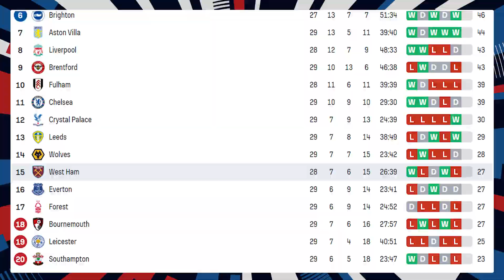NOSE DIVING TO RELEGATION! - West Ham 1-5 Newcastle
West Ham have been hammered by a rampant Newcastle side who've got ambitions of their own in the Premier League this season as the relegation battle takes another twist. Here is my reaction to the game overall, and the situation that West Ham find themselves in.

Right so, I'm just a small football creator who uploads mainly live football reaction videos and much more in relation to the beautiful game. My aspiration is to make this channel into a full-time profession. I really appreciate any form of support, thanks lads :D